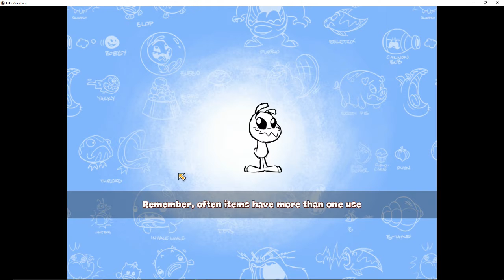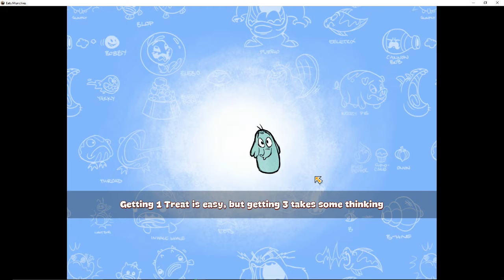20 Minutes or Less - Eets Munchies